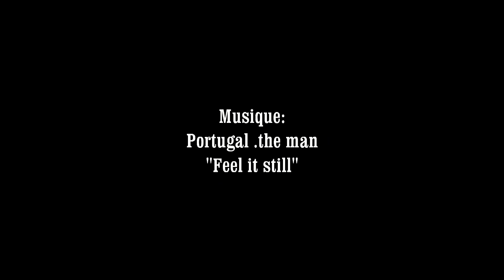Balade moto au bord du Lot , troooop booooon !!!!!